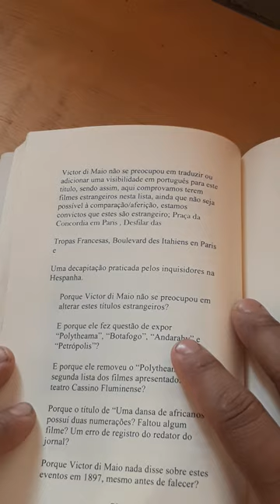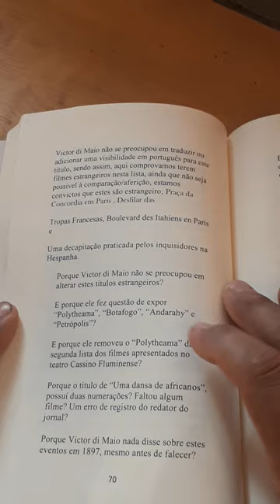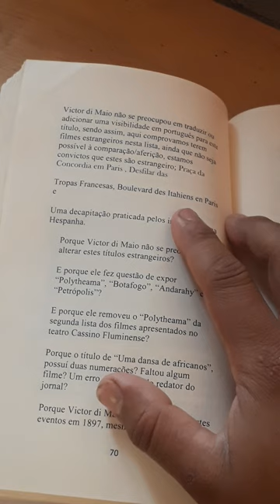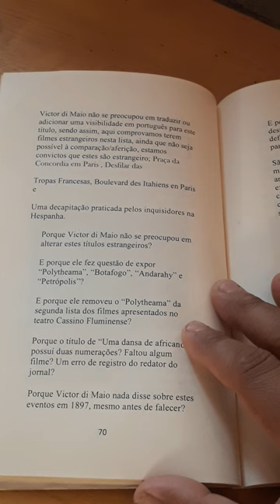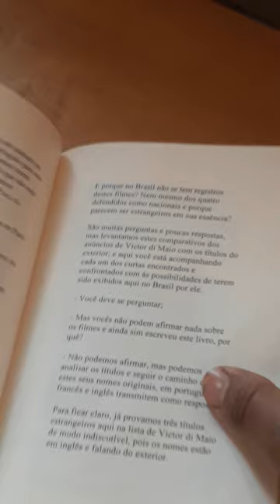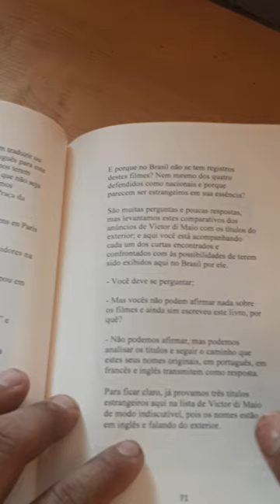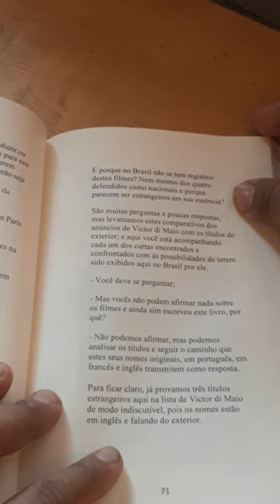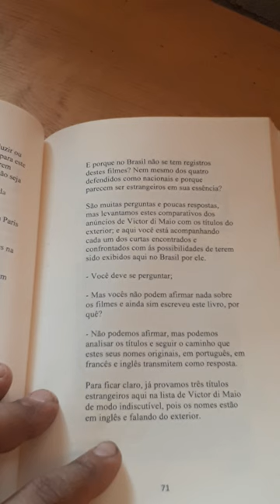18 livro - Os Filmes Estrangeiros de Victor di Maio